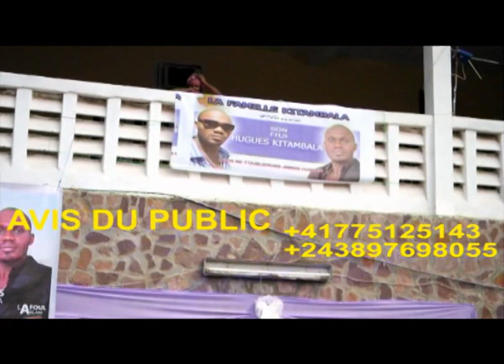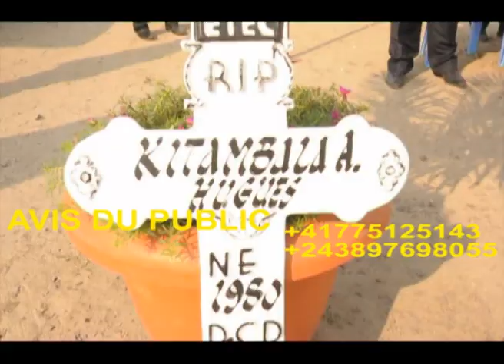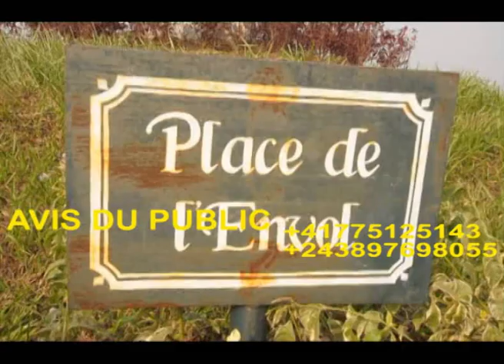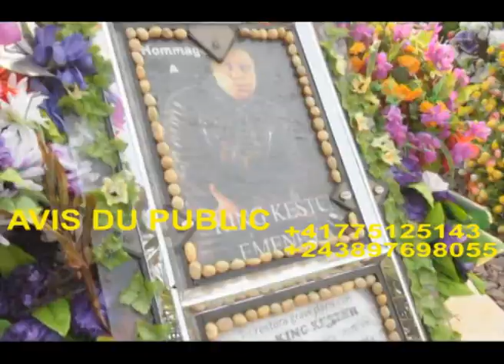LES OBSEQUES DE HUGUES KITAMBALA SUITE ET FIN